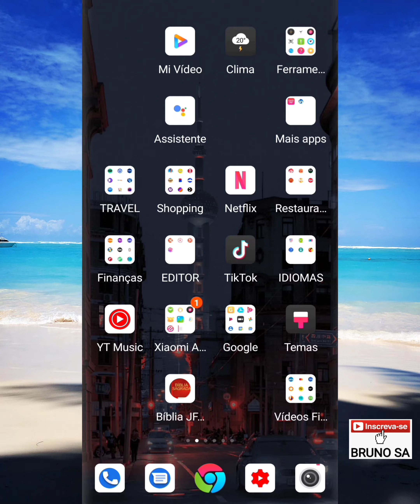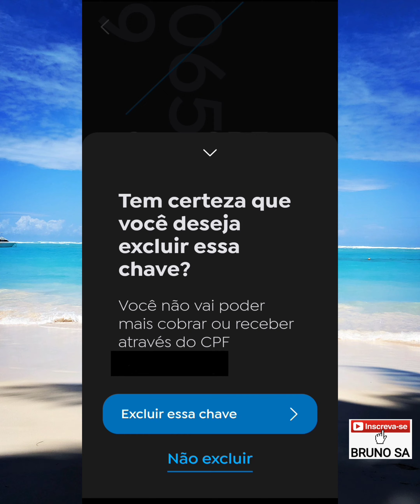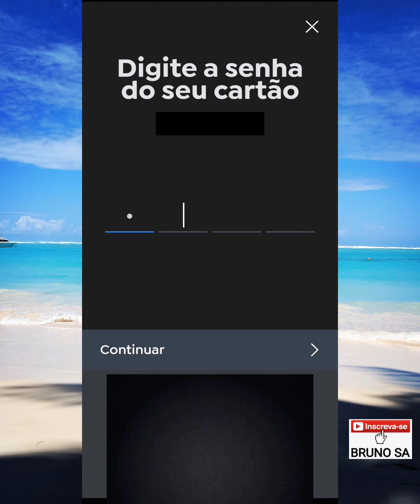Como excluir chave pix do Banco Pan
Neste vídeo eu explico como excluir uma Chave PIX cadastrada na conta do Banco Pan.